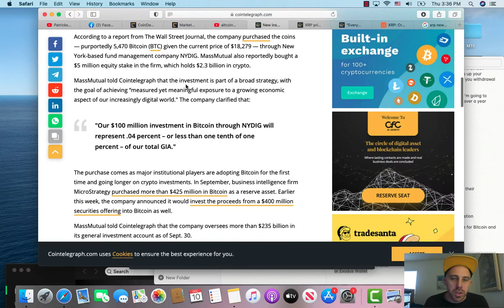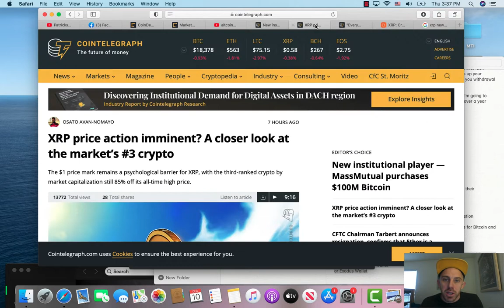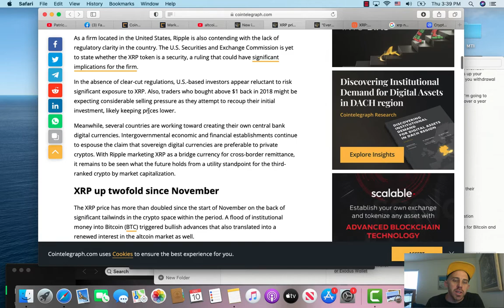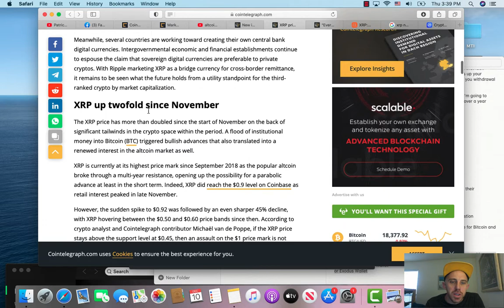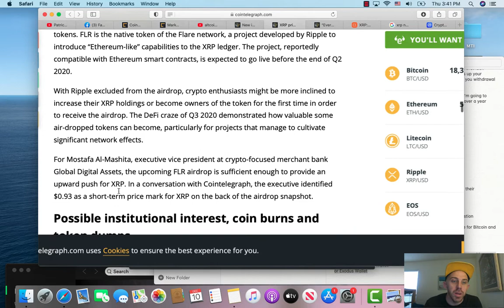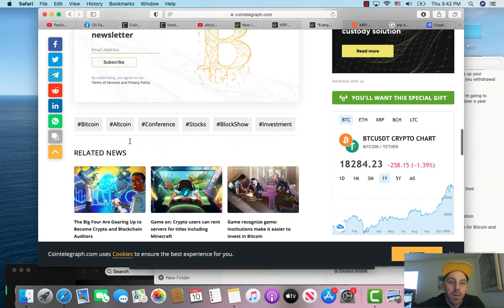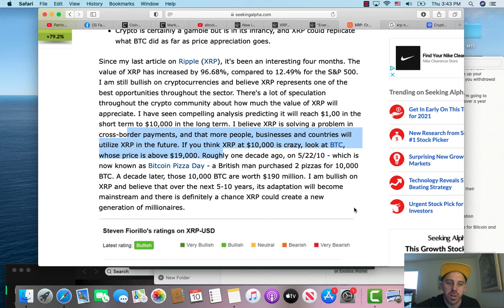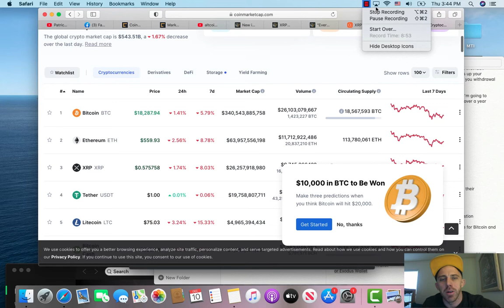Institutional Investors Buying Millions Of Bitcoin, XRP On The Rise - Cryptocurrency News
dd me on Facebook if you want learn how to make bitcoin and be friends

XRP News
Xrp ripple
Xrp spark token
Xrp live
XRP airdrop
Ripple coin news
Ripple xrp
ripple xrp explained
ripple xrp live
Cryptocurrency for beginners
cryptocurrency news
cryptocurrency explained
cryptocurrency trading
cryptocurrency mining
cryptocurrency investing
cryptocurrency documentary
cryptocurrency 2020
cryptocurrency arp
cryptocurrency 101
cryptocurrency Robinhood